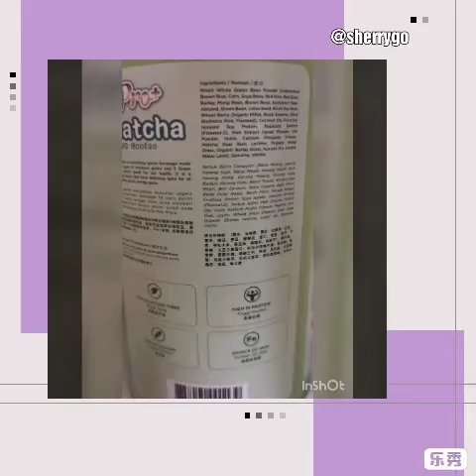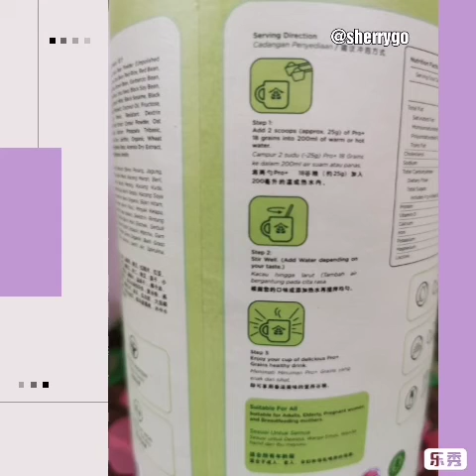Matcharo Pro Plus Matcha Grains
I love to drink Matcha and sharingiscaring have your tried the Matcharo Pro Plus Matcha Grains? I like to drink Matcha and I like the taste of it. Suitable for lactose intolerance individuals and vegetarian.

Provide the functions of antioxidant and strengthens immune system.

Detoxification and help in healthy digestions system.

Enhance memory and improves quality of sleep.

Better skin radiant & excellent revitalize drink during menstrual.

It is suitable for adults, elderly , pregnant woman and breastfeeding mothers.

ingredients: 18 Grains + 5 Green Sources

Matcha, Organic Wheat Grass, Organic Barley Grass, Water Lentil, Spirulina

High nutritious:

High Protein, High Calcium, High Dietary Fibre and source of iron.

The product is Non GMO, Whole Grains, Cholesterol free, Trans Fat Free, No preservative, low in calories, suitable for meat replacement.

It's 500g. Formualation of Japan.
🎉If you have concerns you may ask your doctor if you are suitable to drink or not. As not everyone the same.